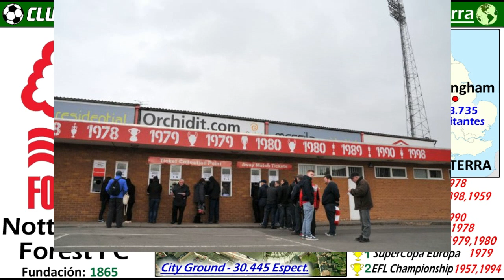NOTTINGHAM FOREST - El Bicampeón de la Copa de Europa - Clubes del Mundo (Inglaterra)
El Nottingham Forest es todo una leyenda en el futból inglés y europeo. En 1977 asciende a la Primera División Inglesa, y como recien ascendido conquista en 1978 su primera y hasta ahora única Liga Inglesa.
En 1979 y 1980 logra la hazaña de ganar dos veces la Copa De Europa. A eso hay que añadirle una Supercopa de Europa en 1979.

El club es uno de los más antiguos clubes en Inglaterra, ya que fue fundado en 1865.  Logra ganar dos veces la Copa Inglesa, conocida como F.A. Cup en 1898 y 1959.
A eso hay que sumarle, que lleva ganado 4 League Cups y 1 Comunity Shield de Inglaterra.